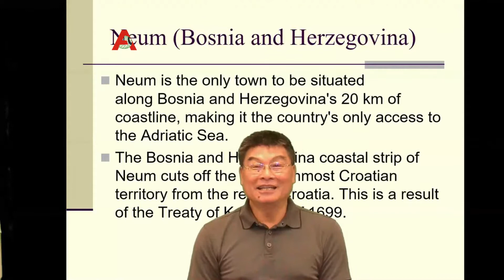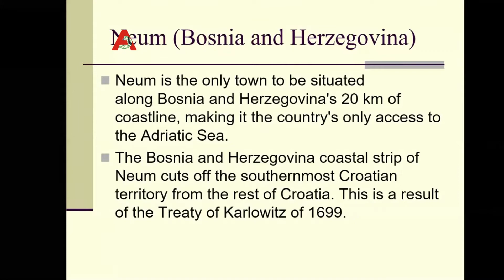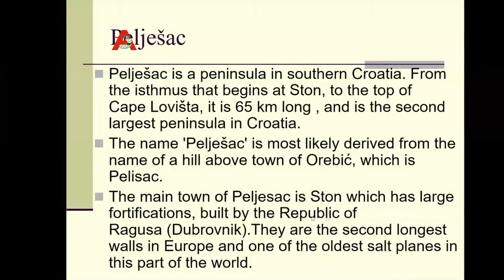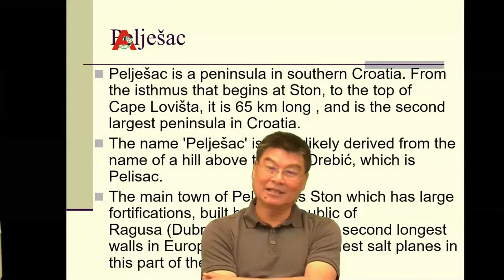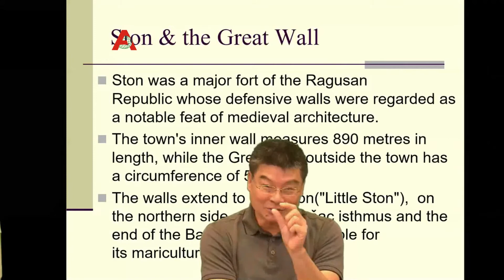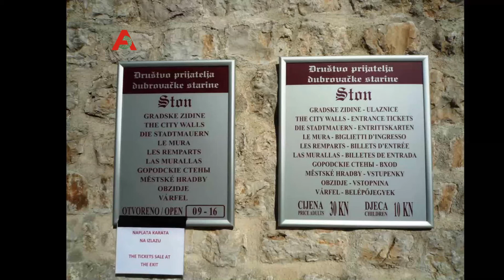【老莊慢談－ 克羅埃西亞】Part8， 壯闊的歐洲第二長城，史東長城